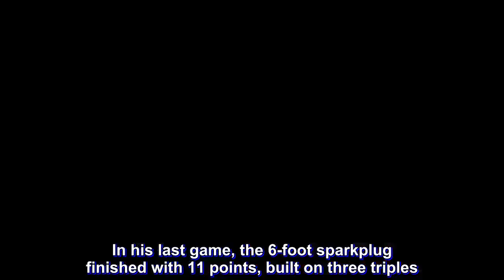Josh Urbiztondo calls it a day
One of Philippine basketball’s microwaves has pulled the plug on his career.

Barely 24 hours after San Miguel Alab Pilipinas lights were shut off in Hong Kong, 11-year pro Josh Urbiztondo announced that he has decided to hang up his shoes and move on to the next stage of his life.

“After a long thought decision and discussing with my wife I have finally decided to hang em up and retire from basketball.

“In my eleven-year pro career there has been a lot of ups and downs which I will cherish and bring with me in my next chapter of life,” Urbizontodo’s statement on his Instagram read.

In his last game, the 6-foot sparkplug finished with 11 points, built on three triples.

“Fell short this season but so thankful for this opportunity with such a great group of guys! Thanks to my teammates and to the coaching staff of Mcc Cuan, Erik Menk, Danny Seigle, MC Abolucion, and especially Jimmy Alapag! Thank you Charlie Dy, it was an honor playing for you in my last year!,” he expressed.

Definitely, Urbiztondo had one exciting career.

The cager born in San Francisco, California went undrafted in the 2009 PBA Rookie Draft after coming off stints in Foothill College and Fresno Pacific.

The combo guard went on to sign with the Sta. Lucia Realtors, posting norms of 7.8 points, 2.8 rebounds, 2.6 assists, and 1.1 steals per game to be part of the All-Rookie Team.

After moving from Sta. Lucia and the Air21 Express, Urbiztondo was able to get his first taste of gold during the 2012 Commissioner’s Cup, winning the championship with the B-Meg Llamados.

He would then be shipped from team to team, playing for Barako Bull Energy Drink, Barangay Ginebra San Miguel, and Phoenix Fuel Masters.

His last stop in the PBA was with the Globalport Batang Pier in 2018.

But before his second stint with Globalport, he was signed by the Singapore Slingers in 2017.

In the last two years of his career, he played for San Miguel Alab Pilipinas, winning the championship in the eighth season of the regional league.

With his kids growing up, Urbiztondo, who has proven that he still has a lot left in his tank, has decided to move back to California.

“I know I have a couple more years left in my tank but those of you who have kids and a family know that sacrifices must be made for them,” he admitted. “I have not lost love for the game, everything I do is for my family. Those of you who know me my kids and wife are everything to me and as a father I have to think what’s best for them.

“Moving back to the States is essential for my family at this moment and I am excited for our next chapter in life.”